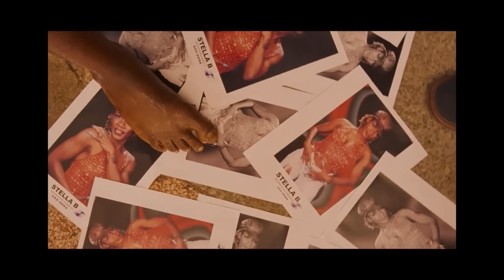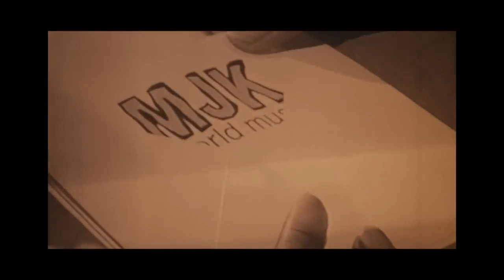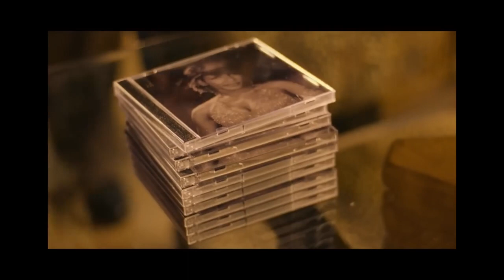One love 🎬 (2003 Jamaican movie.)